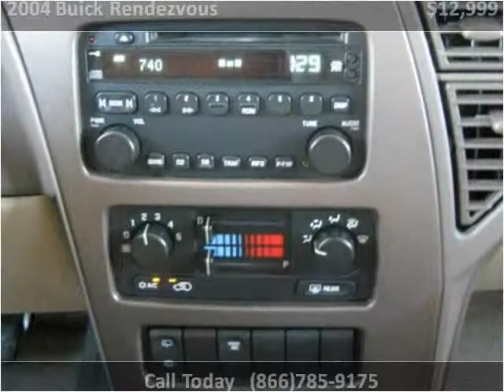2004 Buick Rendezvous Used Cars Colorado Springs CO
This 2004 Buick Rendezvous is available from Rocky Mountain Auto Brokers.